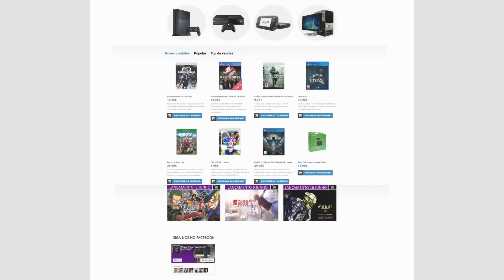FIFA 17 | ANTEVISÃO - BENFICA VS MOREIRENSE | PLAYSTATION 4 | PT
Bem vindo a mais uma vídeo no canal. Hoje trago-vos uma antevisão do Benfica x Moreirense para a Liga NOS.

PARCERIAS

- THUMBMEDIA:
Network Portuguesa.

Z3ro Gaming
Gameplays de Playstation 4, PC, Reviews entre outros.
Portugal